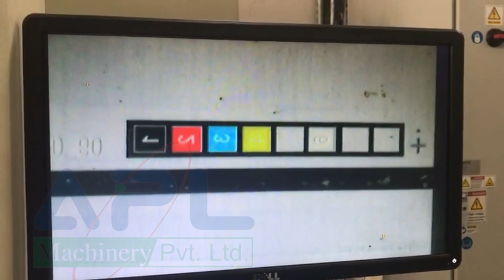LED UV ON 8 STATION FLEXO IN DUBAI | APL MACHINERY INDIA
8 station High Speed LED UV on 520mm Omet Machine running in Dubai by APL MACHINERY PVT LTD